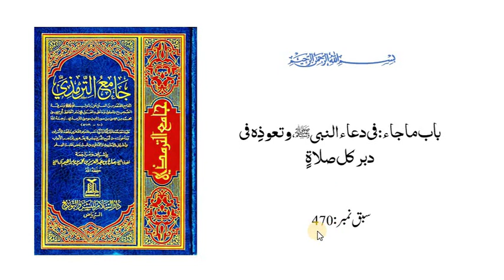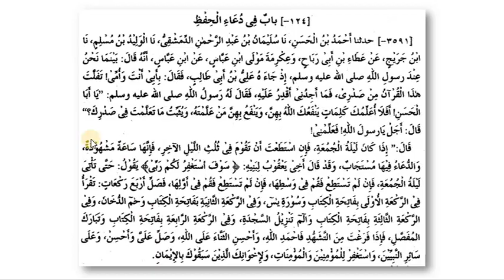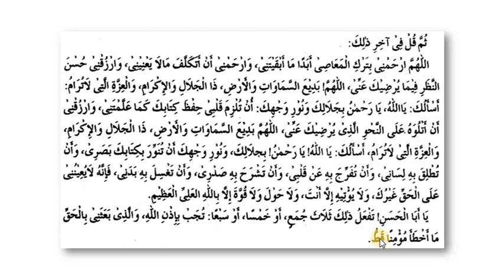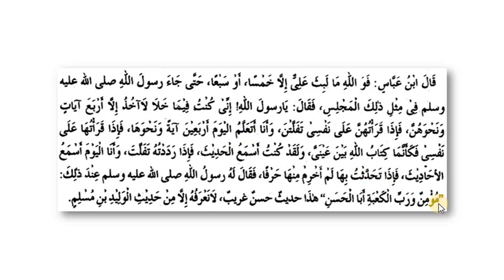ترمذی ثانی،سبق:470 باب ماجاء: فی دعاء النبی ﷺ وتعوذہ فی دبر کل صلوٰۃ / tirmizi sani lesson:470